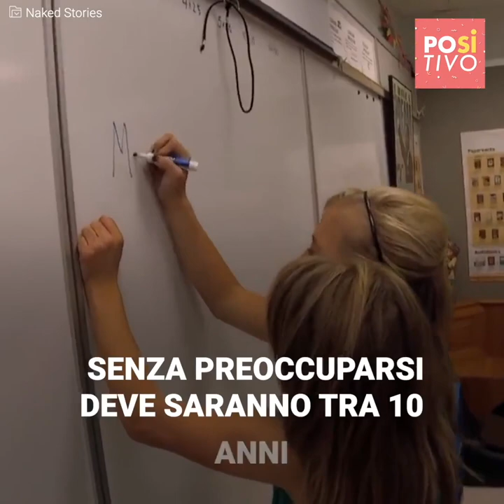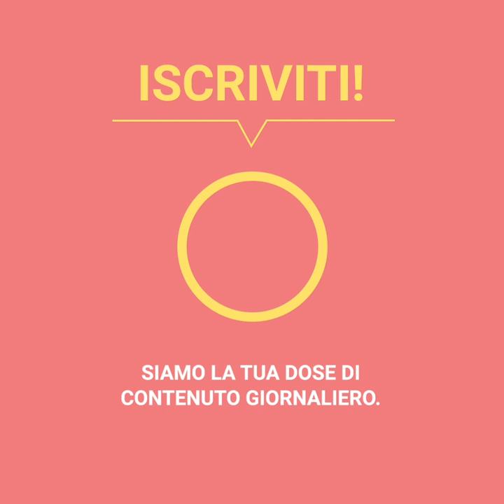Le gemelle che condividono un solo corpo | Positivo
"Hanno un corpo e due teste." I genitori di Brittany e Abigail rimasero sbalorditi quando i medici li informarono che avevano dato alla luce due gemelle siamesi. La vita di questa famiglia cambió radicalmente, poiché dovettero imparare a crescere due ragazze fisicamente unite, ma nonostante gli ostacoli che poteva rappresentare il vivere in quel modo, le sorelle sono riuscite a complementarsi e condurre una vita incredibile.